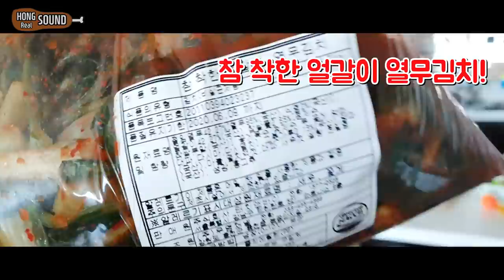얼갈이열무김치 비빔밥에 된장찌개 불고기 반숙계란후라이까지 제대로 한식 리얼사운드 먹방 | Bibimbab bulgogi ASMR MUKBANG | REAL SOUND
참피디님이 진행하신 참착한 얼갈이열무김치 리얼사운드 먹방 입니다!
최근에 채소를 잘 안먹게 되었었는데 덕분에 요즘 매일매일 얼갈이 열무김치 먹고 있습니다 ㅋㅋ 벌써 반은 먹은 것 같아요 ㅎ
한식 진짜 너무 좋네요 ㅠㅠ